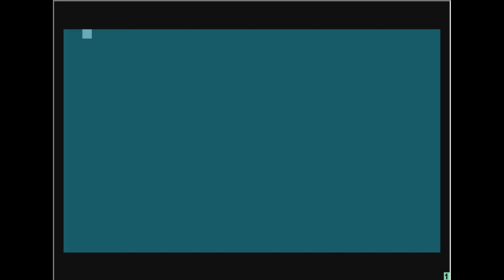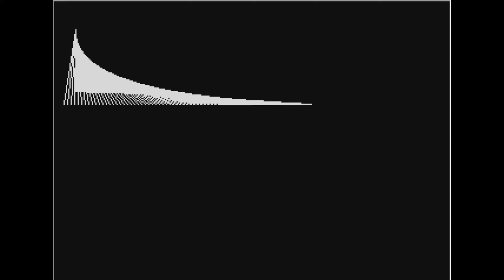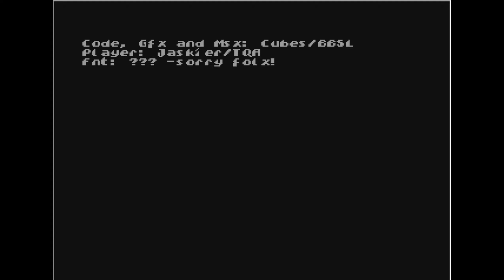Frantic by Biel-Bial Software Limited (atari 8 bit)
16k intro na atari 8 bit
wydano 29 grudnia 1998r.
9TH IN THE LAST PARTY 1998 INTRO 16K COMPETITION
emulator atari800WinPlus